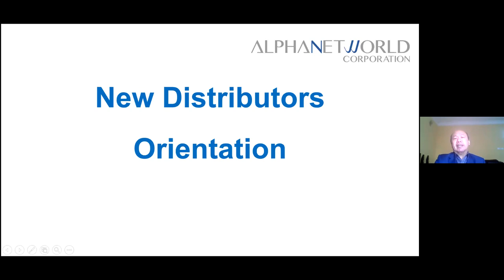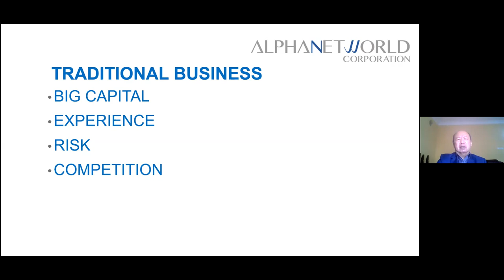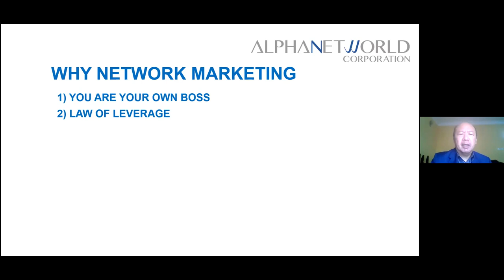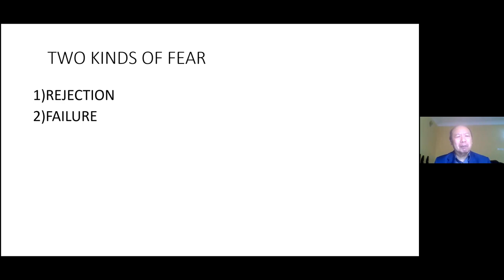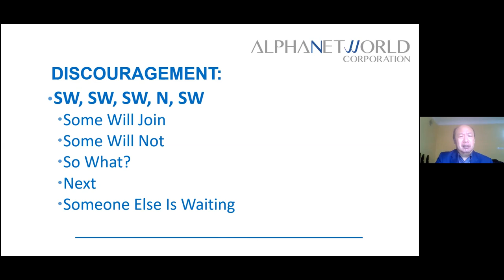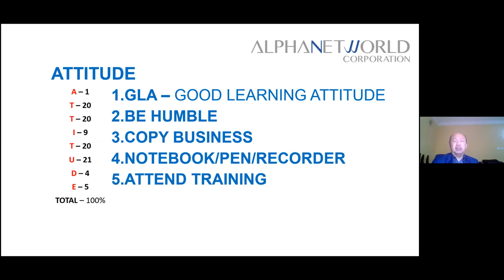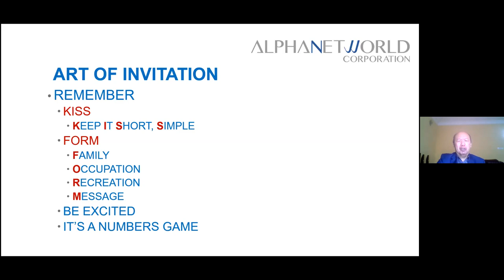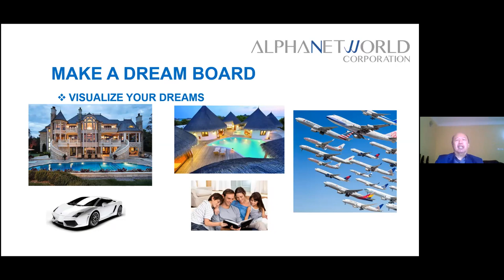NEW DISTRIBUTORS ORIENTATION (NDO) - ENGLISH